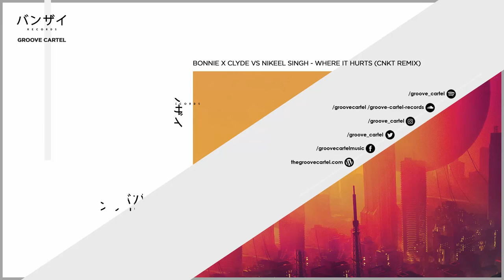Bonnie X Clyde VS Nikeel Singh - Where It Hurts (CNKT Remix)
"Where It Hurts" by Bonnie X Clyde and Nikeel Singh received a stunning remix by South Africa producer, CNKT.